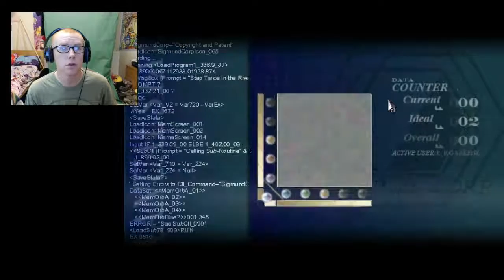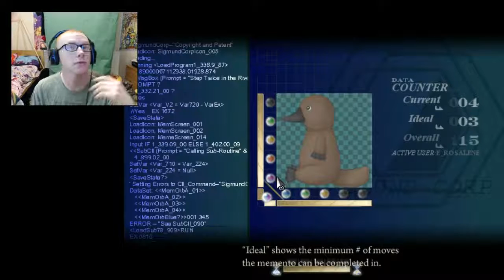To the Moon (Part 2) so sad